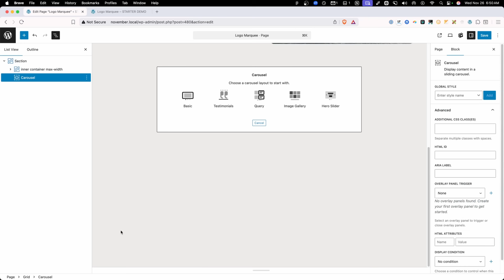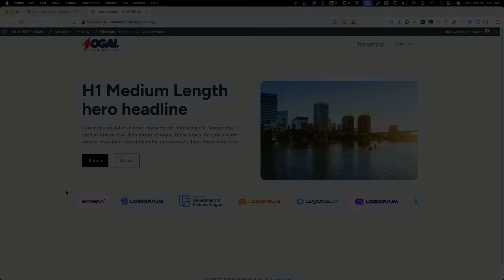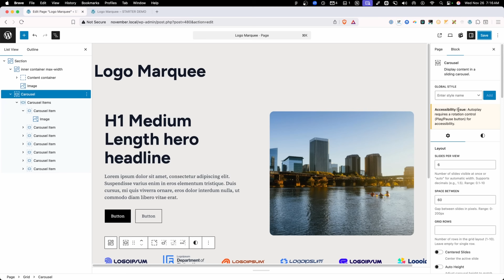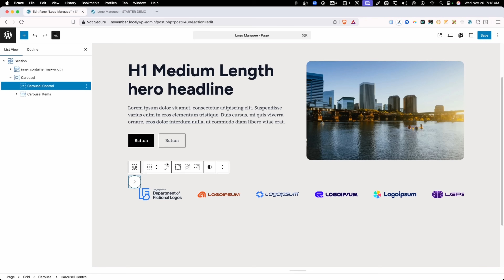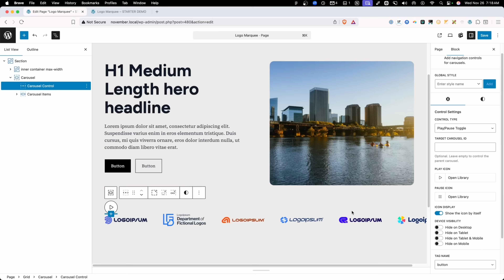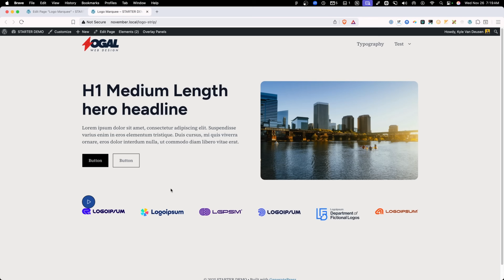Building a Logo Marquee with the Carousel Block (we've reached its limits)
Now that GenerateBlocks includes a Carousel block, a lot of folks are trying to use it to create those smooth, continuously scrolling logo marquees—but before you dive in, there are a few important caveats to know.

In this video, I’ll show you:
- How to set up a looping logo marquee using the Carousel block
- The exact settings needed for slides per view, autoplay, and transition speed
- How to bypass the 2000ms speed limit using HTML attributes
- How to add a play/pause toggle button for accessibility compliance
- Why autoplay can’t truly “pause” mid-transition (and why that’s frustrating)
- The UX trade-offs and accessibility pitfalls that make this approach less than ideal

By the end, you’ll understand both how to build it and why you might want to consider other approaches for a smoother, more accessible experience.